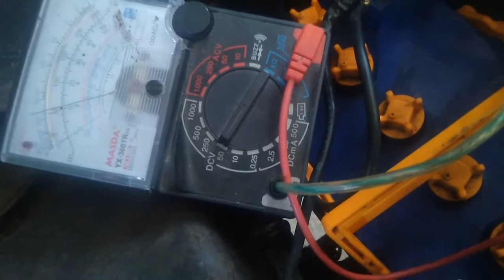Memperbaiki Aki Rusak | Aki Soak | Accu Rusak | Accu Drop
Konten Hari Ini Kita Membahas Tentang Tutorial Perawatan Aki Rusak Baik Aki Mobil, Aki Genset Dll.

Ciri Aki Hanya Drop
1. Aki/Accu Saat Digunakan Tidak Panas Berlebihan
2. Kondisi Aki/Accu Standby Tanpa Beban diatas 11 Volt
3. Saat Distater Aki/Accu tidak Drop dibawah 10 Volt

Ciri Aki Drop
1. Aki atau Accu tidak Panas Berlebihan
2. Kondisi Aki / Accu tanpa beban dibawah 10 Volt
3. Kondisi Aki/Accu Saat Distater dibawah 10 atau 9 Volt
4. Kondisi Aki sudah dicash 3-5 jam hanya mampu dipakai 1 jam kurang.

Nb : Jangan Pernah Membuang Air Aki Secara total

Accu Miniatur

Wa.085649891413